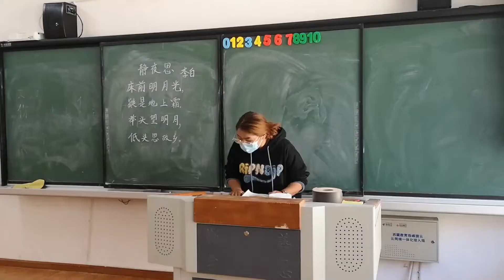西蔵自治区ガリ地区の辺境の村、カル集落を訪ねて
中国西蔵（シーザン）自治区ガリ地区ツァンダ県楚魯松傑郷巴卡村の卡熱（カル）集落は、自然に囲まれた辺境の村。平均標高は４１００メートル、高い山と深い谷があり、１年の半分は雪で閉ざされている。
　中国政府の辺境地区への継続的な支援強化に伴い、同集落ではこれまでに３度、住居の建設や改築が行われた。２０１８年には「巴卡村辺境小康モデル村プロジェクト」が正式に始動、１人平均３０平方メートルという基準に基づき、住民１世帯ごとに１棟の家屋が割り当てられた。
　かつて住民を最も困らせたアクセス問題も改善した。現在、楚魯松傑郷まではアスファルトの道路が開通し、同集落に新しく建設されたコンクリートの舗装道路とつながった。